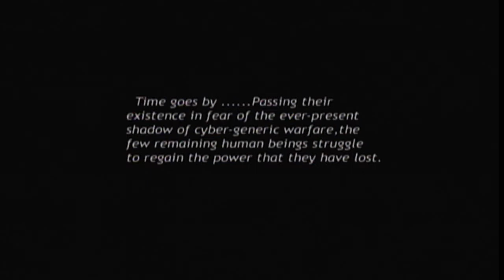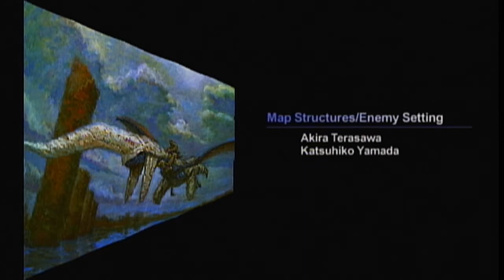Panzer Dragoon (SEGA SATURN/XBOX CLASSIC) #124 LongPlay SD